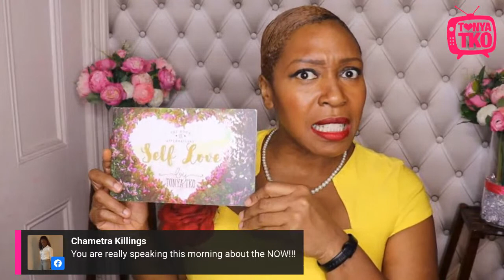Catch me on Fox 5 DC this morning Talking about Zoom Body Language Dating Tips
I appear in a segment on How to let your date know you're into them